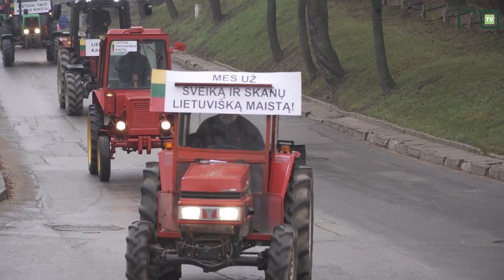Kantrybės pristigę ūkininkai protestuoja – traktoriais išriedėjo į gatves